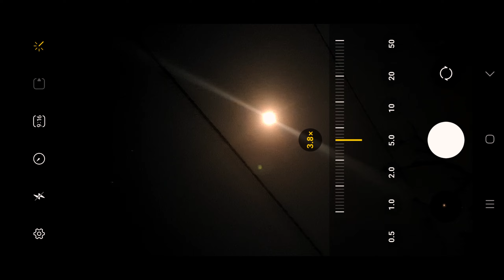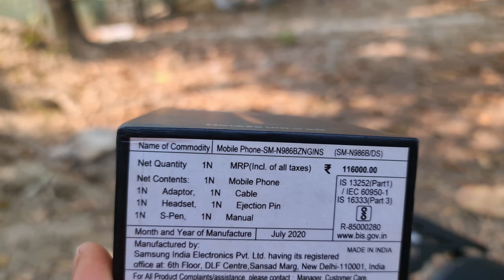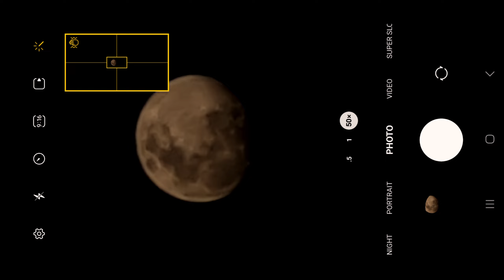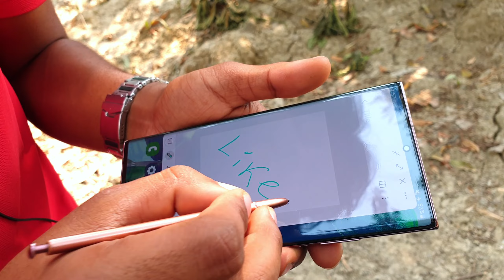FINALLY Bought my NEW Mobile from Youtube Money 🤑 SAMSUNG ULTRA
Topic Cover -

new phone from youtube money
mobile from youtube money
new mobile from youtube money
my new phone from youtube money
buying phone from youtube money
buying a new phone from youtube money
samsung ultra from youtube money

Youtube Money
My name Mim Farhan, I bought this samsung ultra mobile with money on YouTube, how did I buy it?

Camera Man - Daku Ranjit